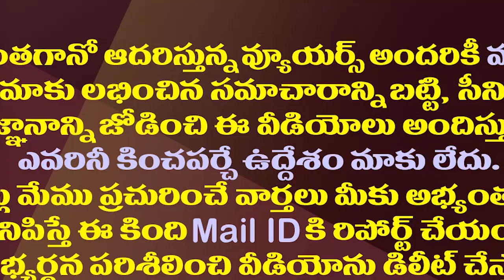వైఎస్ ఫ్యామిలీని కూడా వాడేసుకుంటున్న చంద్రబాబు| Chandrababu Is Using YS Family For His Politics